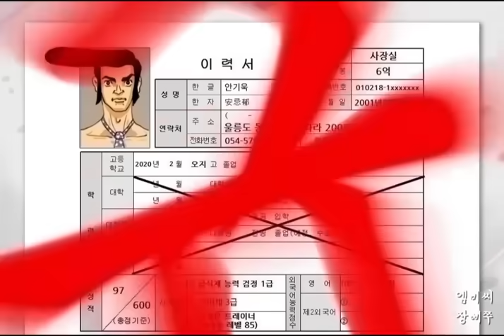급식생 4 X 뜻밖의 Q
오늘부터 서은광 팬